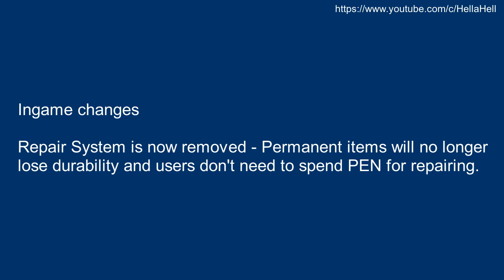S4 League: Gamer Girl/Boy Sets, Galaxy Counter Sword